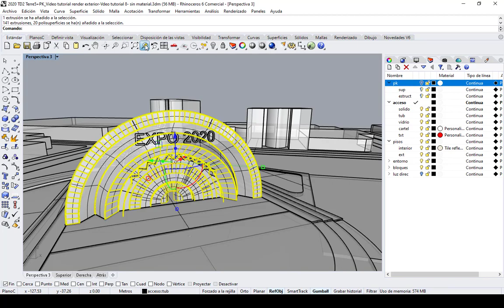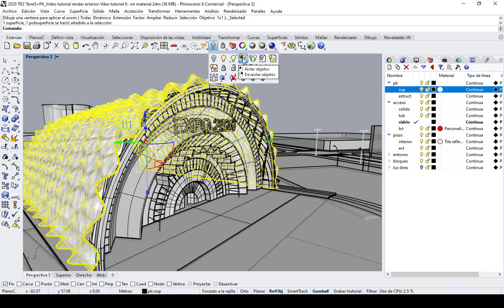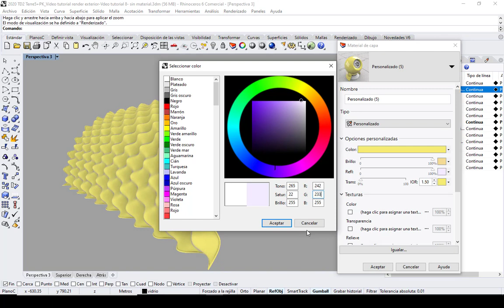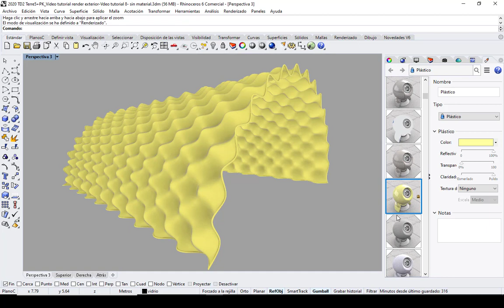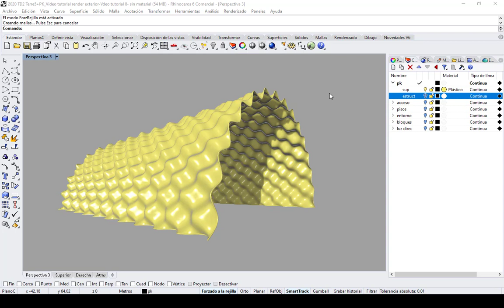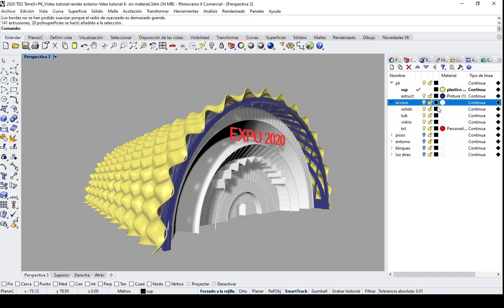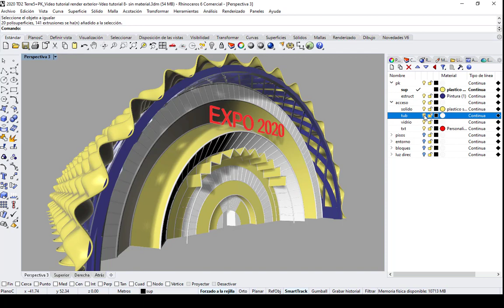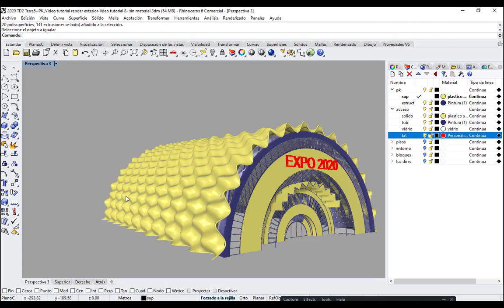Video tutorial 4. Render exterior. Materiales parte 1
2020. Material didáctico. TD2. FAU. UNT